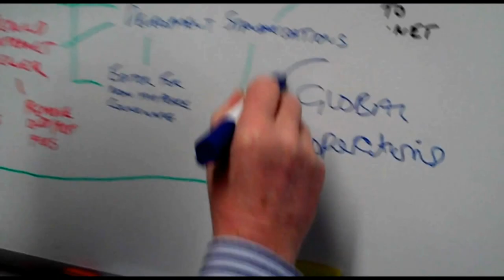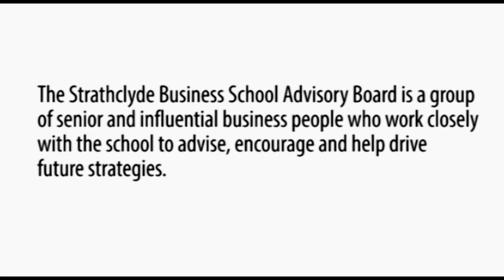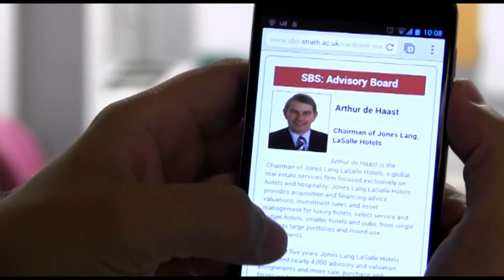Engage With SBS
Executive Dean of SBS Susan Hart highlights the numerous ways the school engages with Business and Industry.